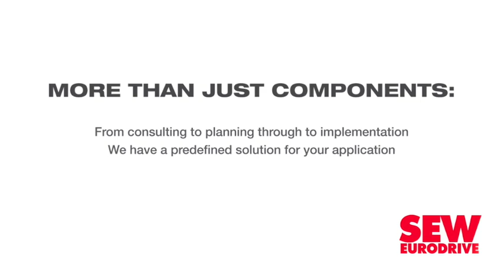EWSETA launches women-focused renewable energy skills programme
The Energy & Water Sector Education Training Authority (EWSETA), together with the Department of Higher Education and Training and the United States Agency for International Development (USAID) on April 19 launched a renewable energy skills development programme for 100 women.